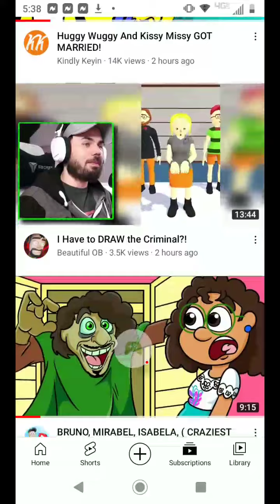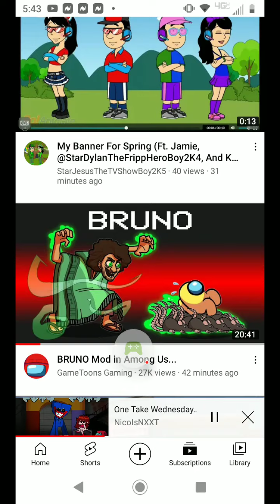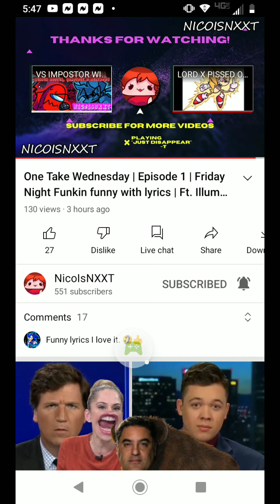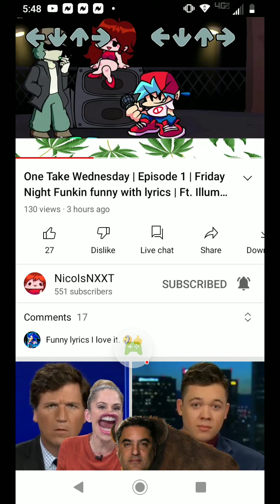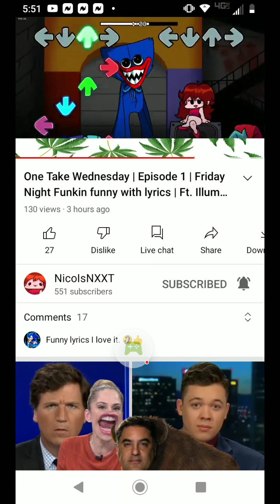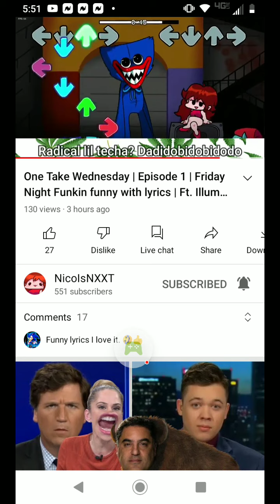Roblox - 2022-02-23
Roblox